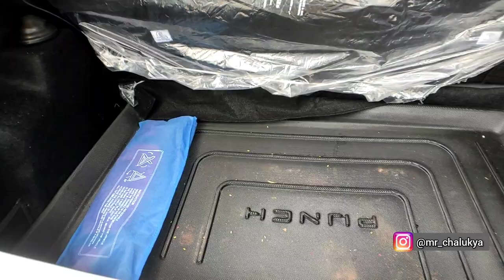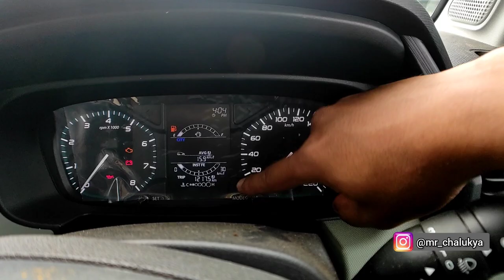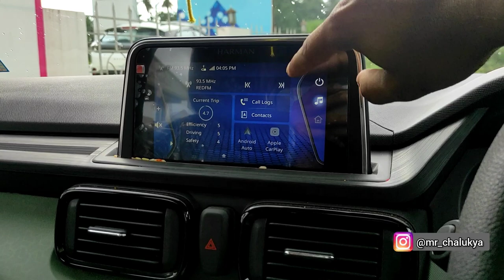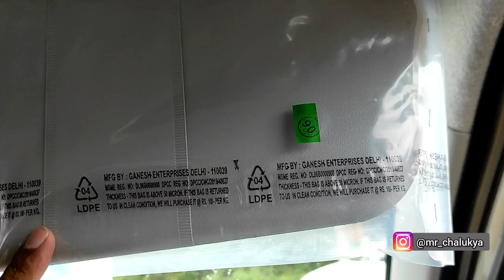Tata Punch adventure rhythm pack review in Kannada | Best budget car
. - To Book Tata cars at Sree Auto, (Tumkur, Chitradurga, Chikkaballapura, Tiptur & Kunigal)

Please do follow:
Instagram Accounts

Tata Punch has received 5-star rating for adult occupant protection and 4-star rating for child occupant protection.

Viewers are requested to use their own discretion while purchasing the vehicle and contact their nearest dealers for the exact prices. Vehicle prices vary from state to state as well as dealer to dealer"